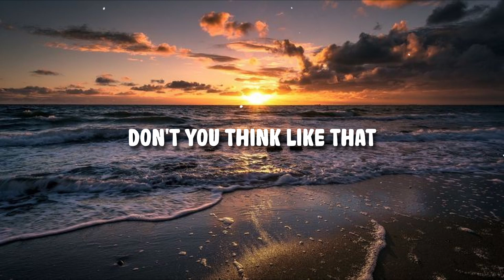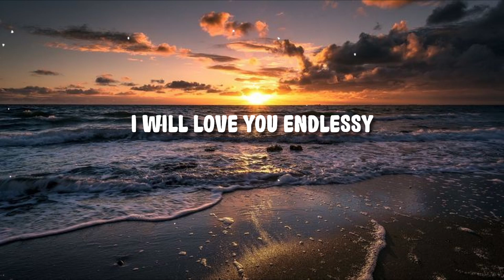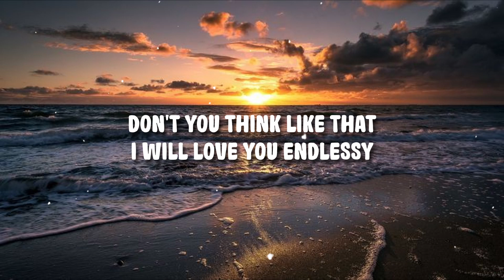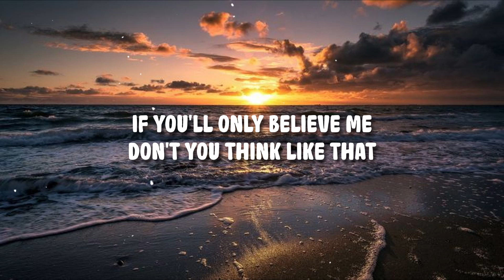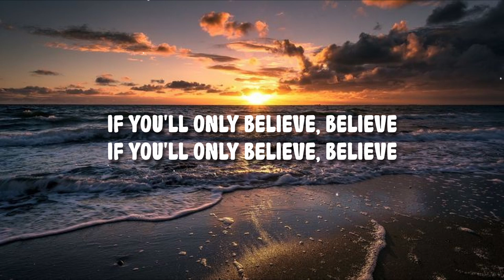Navos - Believe Me (lyrics)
Follow Navos

Lyrics:

[Intro]
Don't you think like that
I will love you endlessly
If you only believe me

[Drop]
If you only believе me
I will love you еndlessly